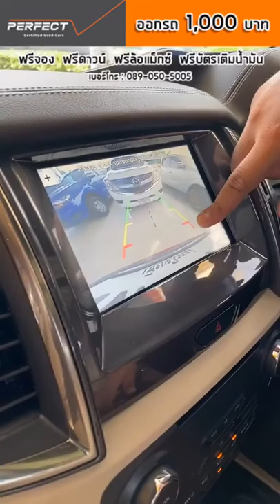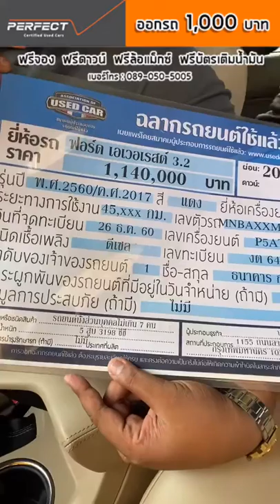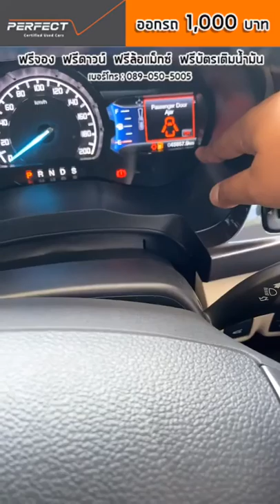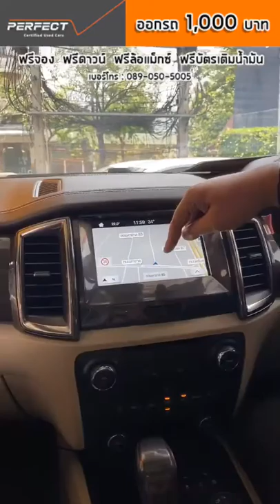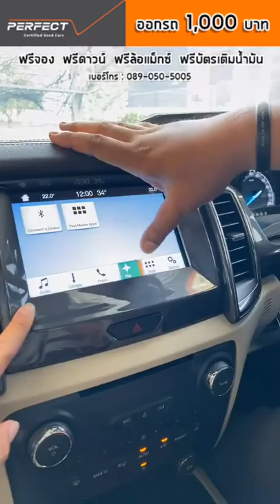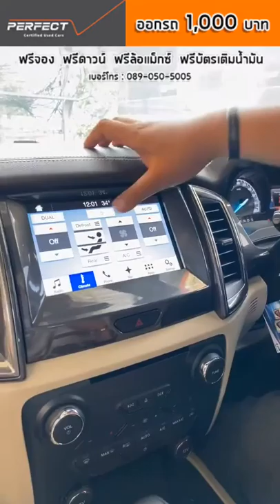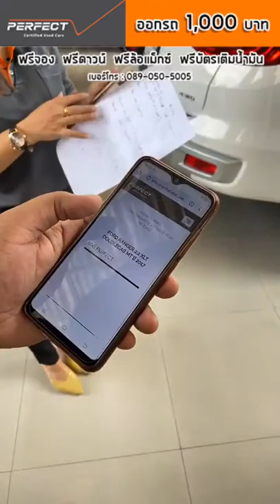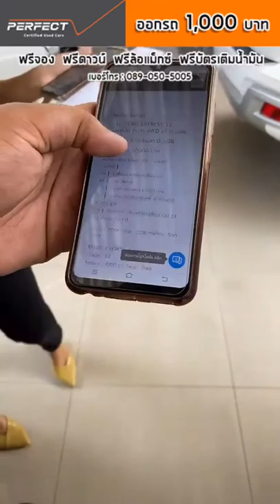🔴RE-LIVE SUV สายหรู จัดไหม ลด 90,000.-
จัดไหม ❗️ ลด 90,000.- ดอกเบี้ย 0% 12 เดือน
📌 สนใจฝากเบอร์แล้วชื่อใต้ Live นี้ 👇